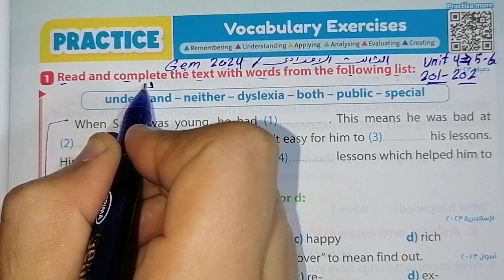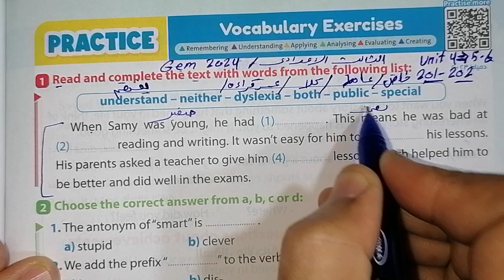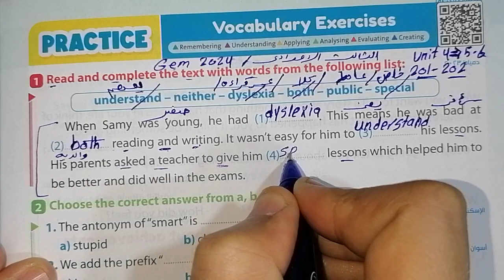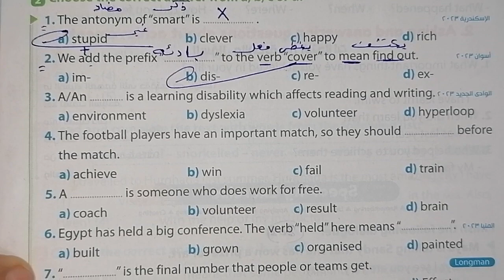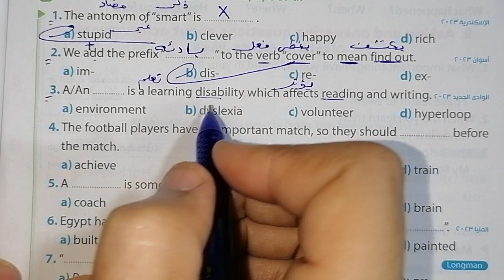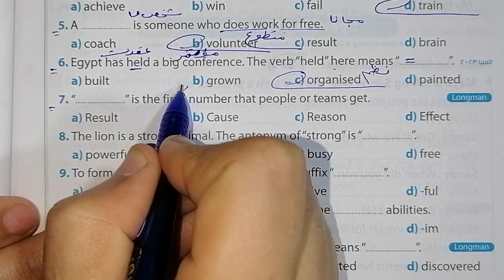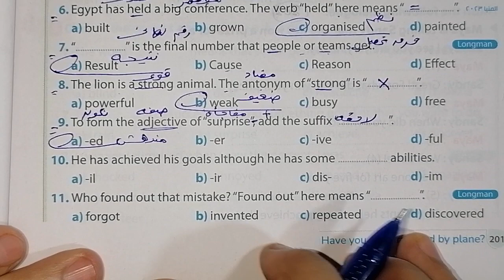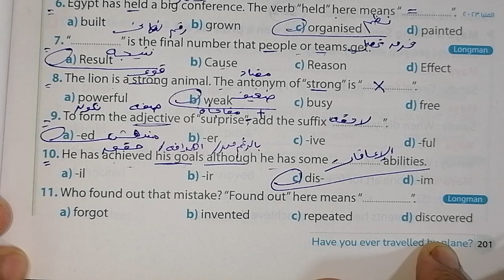حل صفحة 201_202 من كتاب Gem 2024 انجليزي الصف الثالث الاعدادي الوحده الرابعه الدرسين 5_6♥️♥️♥️